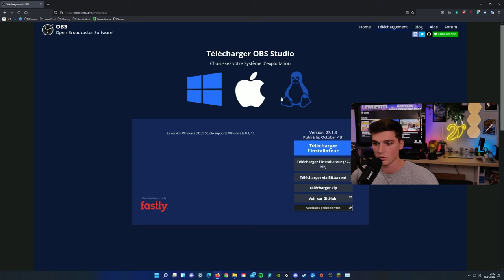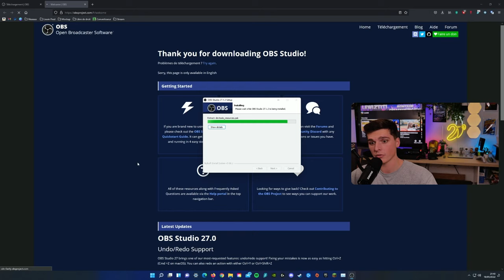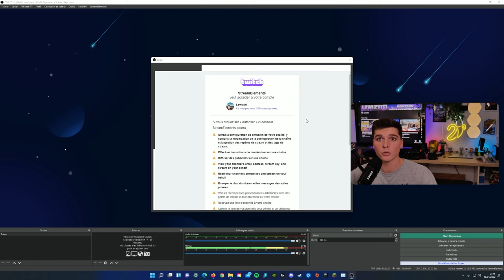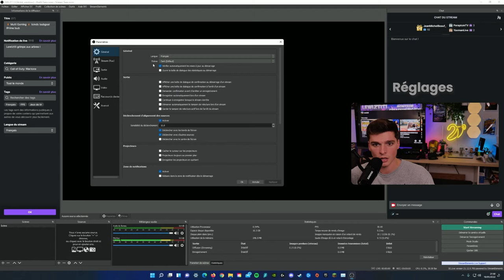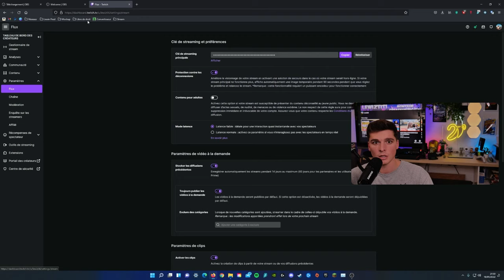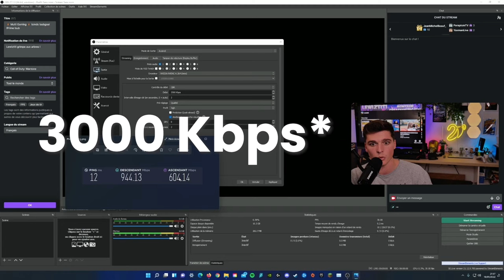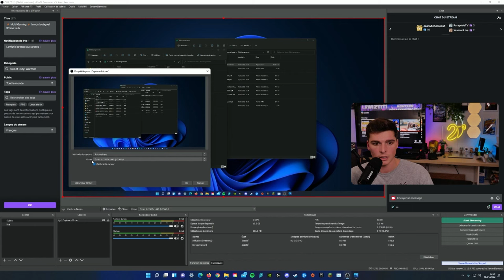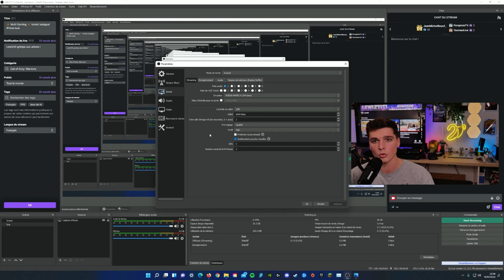Configurer OBS FACILEMENT avec les MEILLEURS PARAMÈTRES en fonction de VOTRE PC [2022]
Dans cette vidéo je vous apprends à configurer Obs Studio pour Twitch ou autres plateformes proposées.

Bonne vidéo !

Mon setup :

- Écran : G7 Samsung

- Cam link 4K ( pour relier l'appareil photo au PC )

 - Table de Mixage : MiniGoXlr

 - Stream Deck

- Souris : Logitech G502 Wireless

- Clavier : Corsair K70 Rapidfire

- Bureau : Flexispot